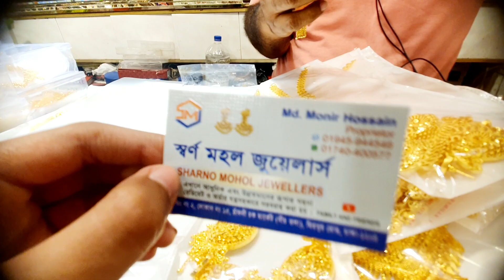নিউ ডুবাইর কালেকশন নিয়ে আসলাম ভালো কুয়ালিটি গয়না কিনুন